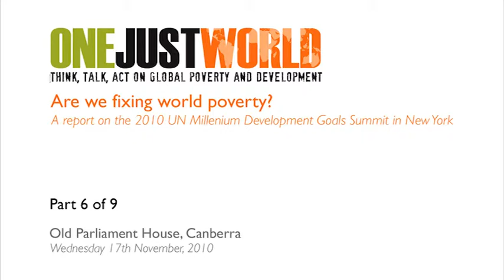(Part 6) Panel Discussion at One Just World forum - Canberra 17 Nov 2010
Are We Fixing World Poverty? A report on the UN Millenium Summit in New York